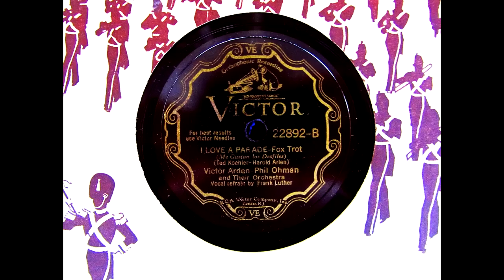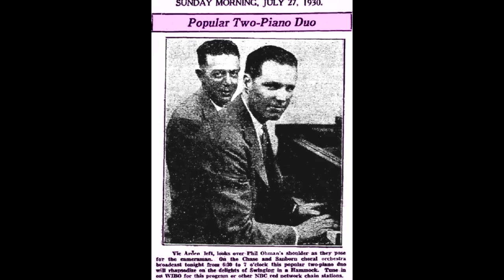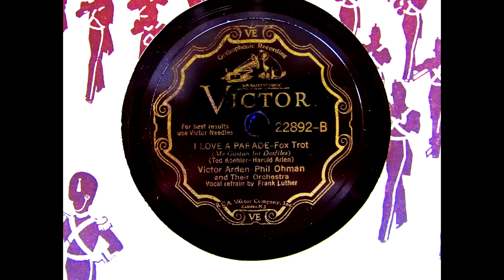"I Love A Parade" Victor Arden - Phil Ohman and Their Orchestra 1931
Recorded in New York on December 23, 1931.  Vocal Refrain by Frank Luther.   I've alway kind of liked this song.